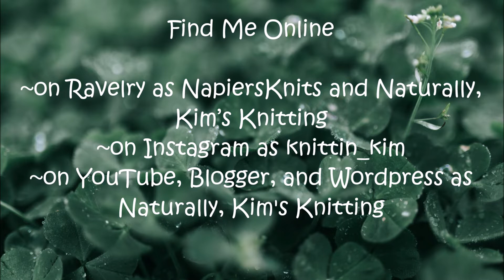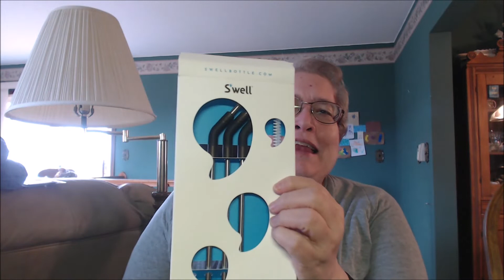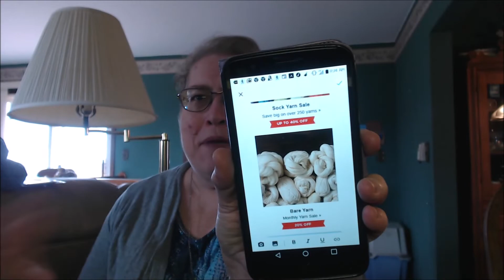Naturally, Kim's Knitting - Episode 200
Welcome to Naturally, Kim's Knitting. I am Kim and this podcast is about knitting, spinning, and dyeing yarn from my home outside Lima, OH.

Today is March 3, 52020  and this episode is number 200!!!

~on Ravelry as NapiersKnits and Naturally, Kim’s Knitting

~on Instagram as knittin_kim

~on YouTube, Blogger, and Wordpress as Naturally, Kim's Knitting

~New Friends

The Zencha - Ada from Croatia

~ Knit A long

~FO KAL FOR March is now open - Drawing will be on April 1,2020 - winners have been notified for February (eyenowhour and Asteride). ~ Prizes to choose from a $10 gift card from Knit Picks/Amazon or a giftable pattern (value up to $10) ~also my be posted on Instagram ~  or  you may post on my blogs on WordPress or Blogger

Myla's Knit Corner

a Myla's Knit Corner Pattern ~ 3 month Knit along ~ Also on Instagram nkkmyla or you may post on my blogs on WordPress or Blogger. The drawing for winners will be on April 1.

Craft Along Ideas - place on Ravelry thread, please or under video

~Chemo cap for kids

~Tobias socks

~Mollie's socks

~soup kitchen socks

~Shakespeare in Love - Carol Sunday - KnitPicks Wool of the Andes

Finished objects

~1 Chemo Cap for Kids

~Questions for Me

Let's Chat

KnitPicks

Sock Yarn Sale

MYS Bare

Needle Sale